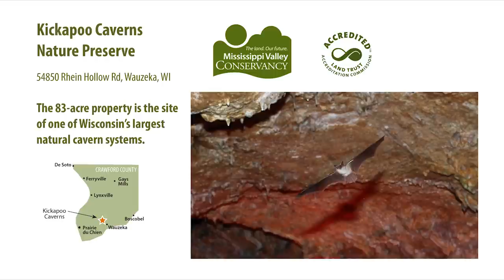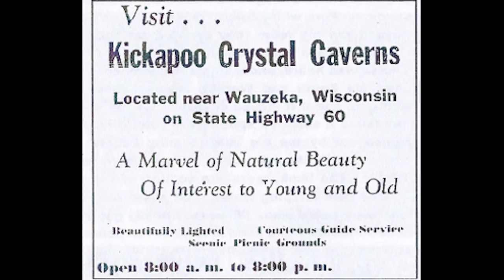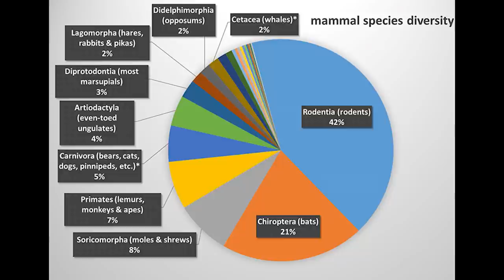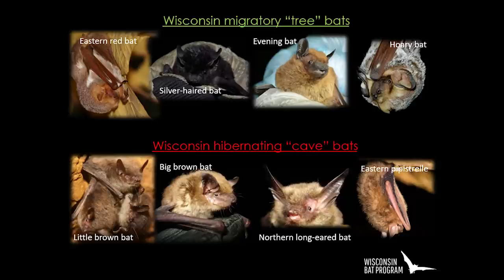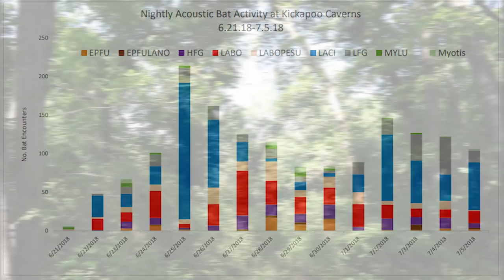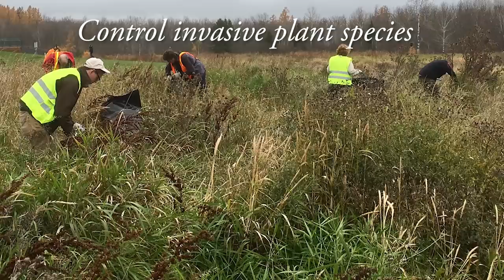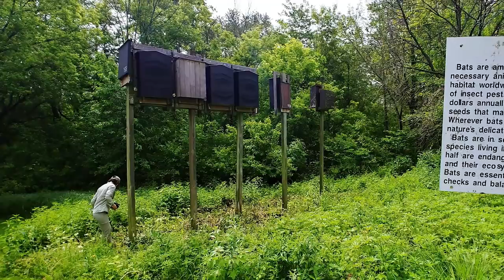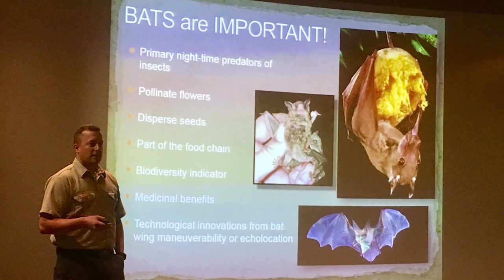Kickapoo Caverns: Home to hibernating bats – PART ONE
The first video in this two-part tour is led by Jennifer Redell, a bat biologist and cave specialist from the Wisconsin Department of Natural Resources. Since its acquisition and protection of the property, Ms. Redell has advised the Conservancy on management of the sensitive underground habitat for some of Wisconsin’s threatened and endangered bat species.

Bat populations of the northern hemisphere are increasingly threatened by a fungal infection known as white nose syndrome (WNS) and the Conservancy has gone to great lengths to ensure the least possible amount of human disturbance to the cave habitat in an effort to help the remaining bats. In the video tour, Ms. Redell talks about research being done to prevent WNS in bats.

In PART ONE of the two-part video tour, Ms. Redell shares insights into the beneficial role of bats – the world’s only flying mammals – and information about what’s being done to protect them, including ways that everyone can help.